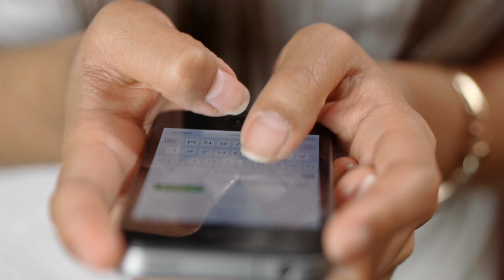अजय देवगन और काजोल सहित बॉलीवुड के इन सभी सितारों ने सलमान खान के बर्थडे पर दिए महंगे गिफ्ट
Title: This gift on Salman Khan's birthday

 27th December Yes, this is the date which is very special for "Salman Khan" and his fans, because on this day Bollywood's Dabangg Khan "Salman Khan" was born, who has crossed the age of 55 this year.  And because of this, he celebrated his birthday with much fanfare, to make this birthday more special, all the stars of Bollywood, from the general public, gave him a lot of congratulations and gifts, in which many stars gave him so expansive  You have given gifts, which will make your senses worth, and this gift is very beautiful in appearance.

 So if you also want to know who are those stars and what gifts they have given, then till the end of this video remained, as well as like the video for them on the occasion of this beloved of their favorite actor Salman Khan.  Don't forget

 No.1 Ajay Devgan

 The first name in this episode includes "Ajay Devgan" who is a very good friend of Bhaijaan, with whom he has also worked in many of his films and due to this his friendship has become deeper and "Salman Khan" has his own  Due to this love, "Ajay Devgan" has gifted him a very stylish and expansive wrist watch this time on his birthday, which is priced at ₹ 13 lakhs from Rolex Brand.

 2. Kajol

 Now that "Ajay Devgan" is such a good friend of "Salman Khan", how can "Kajol" lag behind giving gifts to "Salman Khan" who considers "Salman Khan" as one of his closest friends who  On Sal's birthday, he has gifted a bicycle with lots of congratulations, yes he heard exactly "Kajol" has gifted "Salman" a bicycle because everyone with Kajol is aware that "Salman Khan"  Kajol has given this gift, which is being valued at 2 lakh rupees, and is very fond of cycling.

 3. Katrina Kaif

 The third name in this episode includes "Salman Khan's closest actress" Katrina Kaif ", which is so special for" Salman Khan ", everyone is aware that" Salman Khan "has many times expensive.  Happy to give expensive gifts, how could "Katrina Kaif" miss this opportunity for Salman Khan's birthday, then this time Katrina Kaif had organized a special party for Salman Khan which is the most precious for Salman Khan.

 4. Bobby Deol

 The fourth name in this episode includes the famous Bollywood actor "Bobby Deol" who has gifted him a beautiful and expansive gold chain on the birthday of "Salman Khan", which is being valued at one and a half lakh rupees.

 5. Jacqueline Fernandes

 This episode includes the last name of "Jacqueline Fernandes" with whom Salman Khan has worked in movies like Kick and Race and everyone knows how often Jacqueline Fernandes is a good and close friend of Salman Khan, who is often together.  Jacqueline Fernandes has given an expansive car gift on Salman Khan's birthday, which is worth millions, if you are seen spending more time doing the same thing.

 So friends, which of these gifts you liked the gift very much, you must tell us by commenting in the comment box, as well as you should not forget to subscribe to our channel to know more such fun news related to Bollywood industry,